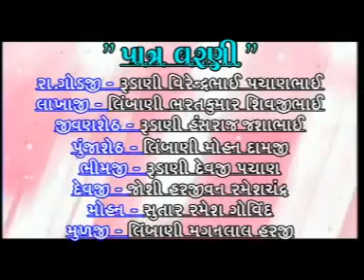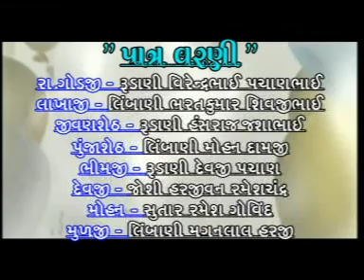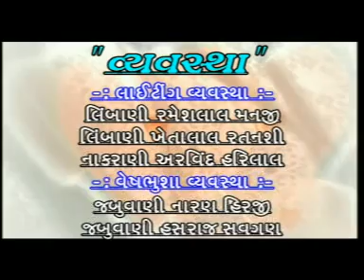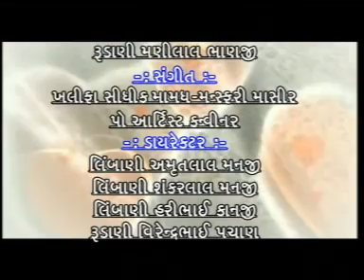Panjo Kutch-siyot 2006-Part 1